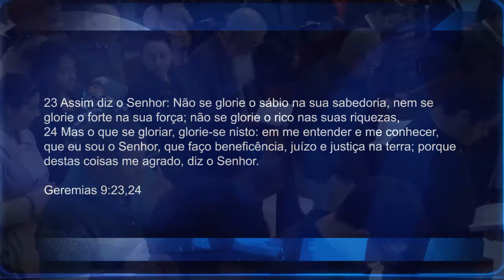UMA LIBERTAÇÃO TOTAL - Pr. Neri Schardosim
Pr. Neri Schardosim - 04/06/2017 - AM